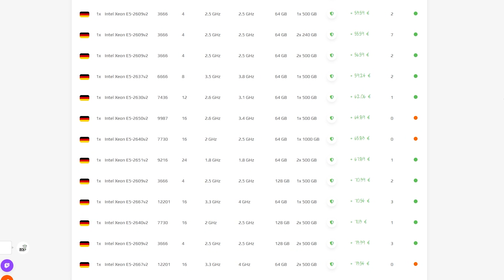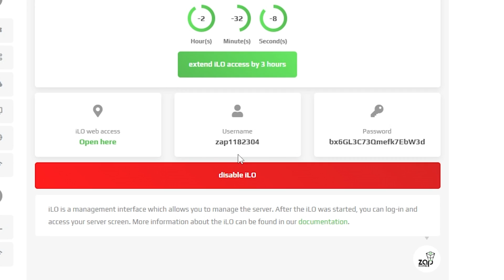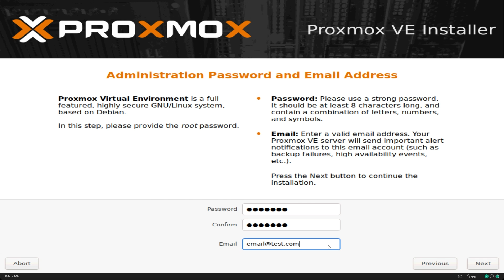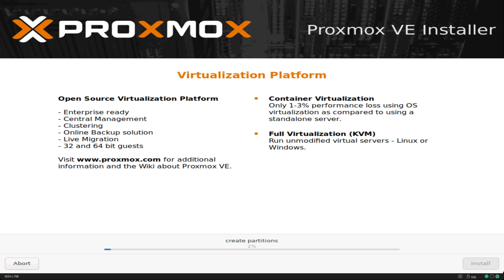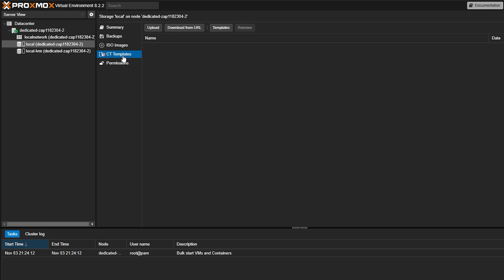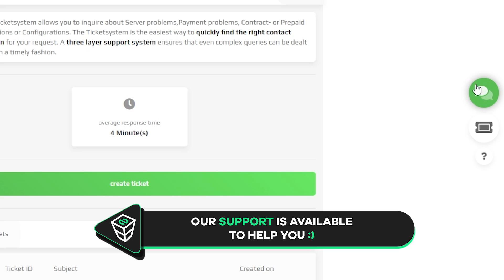Setup Proxmox on Dedicated Server | Step-by-Step Guide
Want an effortless way to host and manage virtual machines?
In this video, we’ll show you step-by-step how to Set Up Proxmox on a Dedicated Server, turning it into a powerful virtualization platform for managing VMs effortlessly. Proxmox VE (Virtual Environment) is an open-source server virtualization platform designed for simplicity and efficiency in hosting virtual machines and containers, making it perfect for creating private clouds or hosting services.
Turn your ideas into reality with a high-performance Dedicated Server from ZAP-Hosting. Set up with ease, customize freely, and enjoy unbeatable performance—all at a competitive price.

☎️ NEED HELP?

Got any questions? Or do you need some assistance? You can quickly & easily reach our support experts:
⚡ WHY CHOOSE ZAP-HOSTING?

► Lifetime Everything: pay once and keep your game server / VPS or dedicated server for life!
► Custom & extreme reliable & fast hardware
► 99% Uptime: Enjoy reliability and stability with our high uptime guarantee.
► DDoS Protection: Safeguard your server from attacks with our advanced ZAP Shield DDoS protection.
► Global locations: choose from many different locations across the globe to ensure the best connection.
📼 TIMESTAMPS:

0:00 - Introduction
0:21 - Getting a dedicated server with a Discount
0:57 - Proxmox Installation
3:46 - Creating a Container on Proxmox
5:11 - Outro
🚀 EXPLORE OUR POWERFUL HOSTING!

Are you looking for a suitable server provider for your game server, Linux VPS, Windows VPS, dedicated root server or TeamSpeak server? Or do you need a webspace with domain?

🕵️ Psst... Here’s a little secret for you.